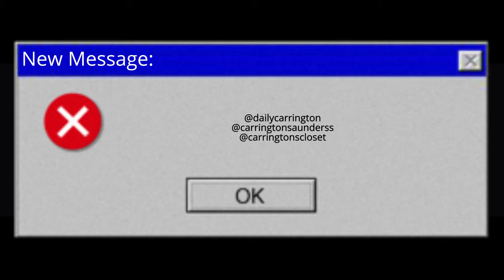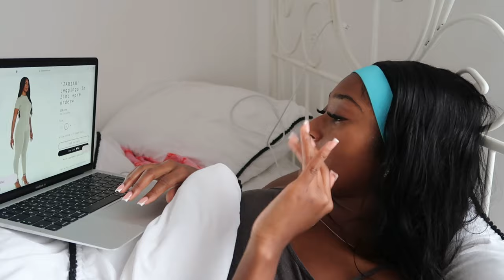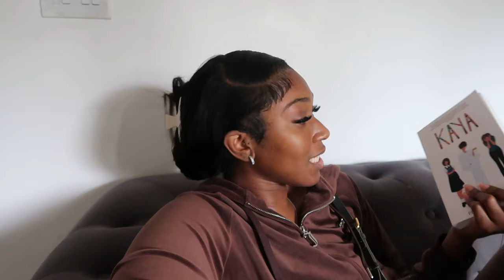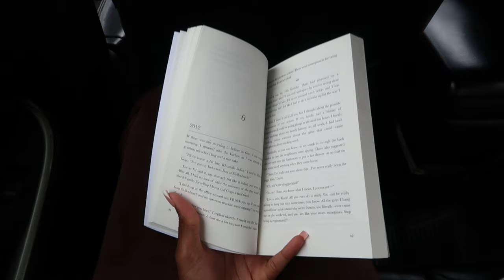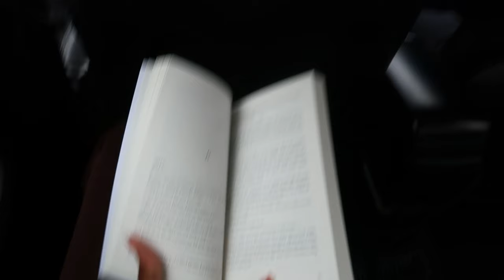*VLOG! BOUGIE BRUNCHES, RETAIL THERAPY, BIRTHDAY’S AND GREAT VIBES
depot: carringtonscloset